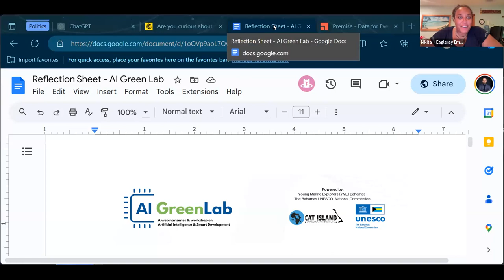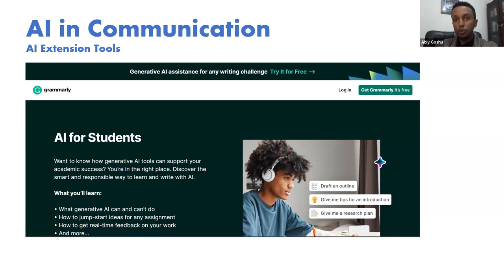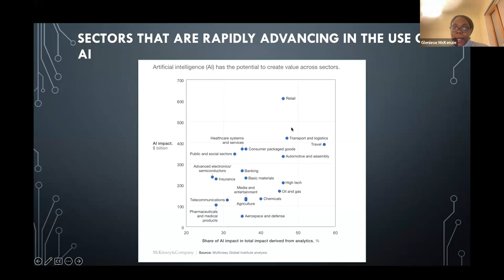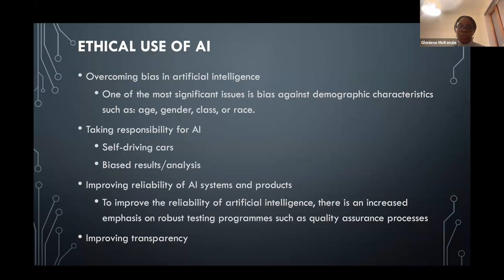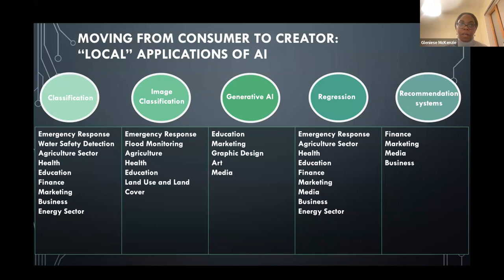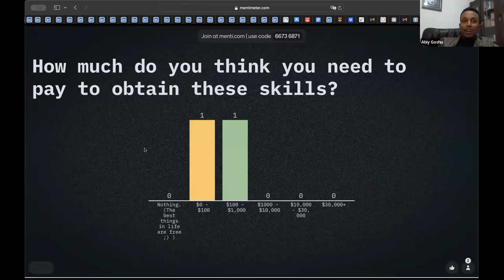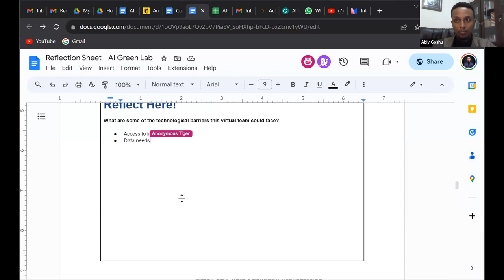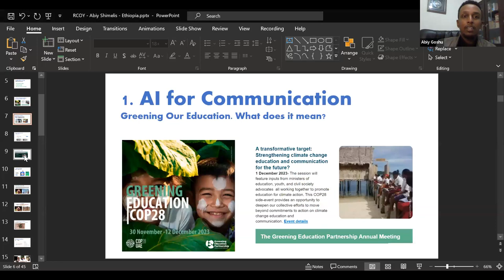AI-Green Lab Session 3: Practical Applications and Future Opportunities with Artificial Intelligence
💡We are halfway through the SDG timeline for implementation. How far have we come? Where are we on the milestones marker? To answer these questions, data is essential to what we do. We often hear that data is the new oil. What does this mean? What has changed over the last decade? Science, policy and governance all emphasize the need for quality, reliable and representative data. But what are some of the data gaps we have as a community? And why is it even important? Data gaps in health, environment, transport and grass-root communities and rural economy, all indicate the need for basic awareness of these data gaps and its connection to sustainable development and to the everyday life of Bahamians. In the world of machines, there is no good and bad. It is only human bias and coders bias; the people that instruct the machines what to do. This webinar focuses on this nexus and explores practical entry points on how we can leverage good data for creating a well-informed and evidence-driven society.